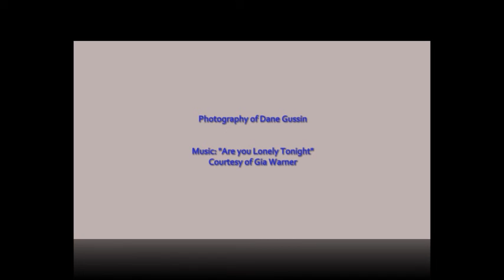Sun sets over the Pacific Ocean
Sat on top of the mountain as the sun set over The Pacific Ocean.

With the sounds of Gia Warner